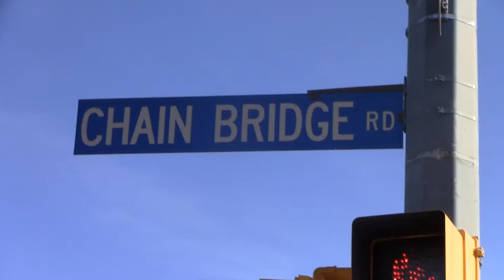Dangers of Teen Driving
Hyun Kang, Bradley Lamkin, Matthew Zwirb